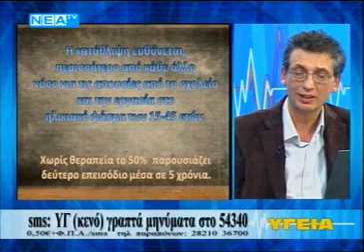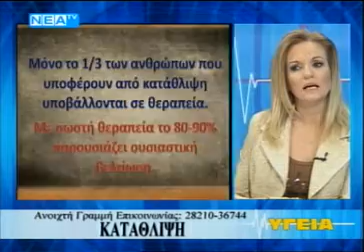Κατάθλιψη Στ'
Τηλεοπτική εκπομπή "Υγεία" με θέμα: "Κατάθλιψη" Καλεσμένος ο ψυχολόγος Νικήτας Καυκιός. Παρουσιάζει η Μαρία Βούλγαρη.

O ψυχολόγος Νικήτας Καυκιός δέχεται όλες τις μέρες της εβδομάδας στην Αθήνα άτομα, ζευγάρια και οικογένειες που αντιμετωπίζουν δυσκολίες στην ψυχολογική τους ζωή και τις διαπροσωπικές τους σχέσεις.

Μπορείτε να επικοινωνήσετε για πληροφορίες ή ραντεβού στο τηλ. 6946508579 ή

1. Δεν Πειράζει: Γνώρισε και αγάπησε τον εαυτό σου και τους άλλους εκδ. Αρμός
Δεκέμβριος 2012
2. Ανεμογραφίες: Αυτογνωσία και Θείος Έρωτας εκδ. Αρμός, Απρίλιος 2014
3. Ζήσε στ’ αλήθεια:  Kράτα ζωντανή την καρδιά σου στην αγάπη εκδ. Αρμός, Απρίλιος 2017
4.  ფილტრით და უფილტროდ: ფიქრები ღმერთსა და ადამიანზე 2020 “Συλλογισμοί περί Θεού και ανθρώπου” Μετάφραση στα Γεωργιανά ενός τόμου ο οποίος περιλαμβάνει δυο βιβλία:  A’ Tου π. Χαράλαμπου Παπαδόπουλου: "Ζωή δίχως συνταγές: Σκέψεις χω-ρίς δίκτυ ασφάλειας” B’ Του Νικήτα Καυκιού: Ζήσε στ’ αλήθεια: Κράτα ζωντανή την καρ-διά σου στην Αγάπη. Εκδοτικός οίκος Πατριαρχείου της Γεωργίας Alilo.

- Η "ψυχοθεραπευτική" συνεδρία είναι μια δημιουργική συνάντηση η οποία σε βοηθά να
αξιοποιήσεις τις εσωτερικές σου δυνατότητες και να πετύχεις τους στόχους σου.
Στη διάρκεια της συνεδρίας Προσωπικής Ανάπτυξης μπορείς να μιλήσεις για τα αισθήματα και τις εμπειρίες σου, γνωρίζοντας ότι θα σεβαστώ απόλυτα την ιδιαιτερότητα του
χαρακτήρα σου, τις πεποιθήσεις, τις αδυναμίες και την αξιοπρέπειά σου.

Πιο συγκεκριμένα στις συνεδρίες σου δίνεται η ευκαιρία:
- Nα εξασκηθείς στην εφαρμογή πρακτικών, αποτελεσματικών, ψυχοσωματικών τεχνικών που σε βοηθούν να απαλλαγείς από το βάρος των ενοχλητικών αισθημάτων.
- Nα διερευνήσεις και να αποδεχθείς με νηφαλιότητα τις αρνητικές πλευρές του εαυτού σου αλλά και να δοκιμάσεις με ασφάλεια νέους αποτελεσματικούς τρόπους επικοινωνίας και συμπεριφοράς.
- Nα δεις τις αδυναμίες σου όχι σαν αφορμές αυτοκατάκρισης αλλά σαν αφετηρίες προβληματισμού και αυτοβελτίωσης.
- Να βελτιώσεις ουσιαστικά τον τρόπο που επικοινωνείς και κατά συνέπεια τις σημαντικές διαπροσωπικές σου σχέσεις. Συνήθως τα αιτήματα που παρουσιάζουν οι επισκέπτες, αφορούν στην αντιμετώπιση αισθημάτων άγχους και θλίψης, τη βελτίωση των συντροφικών σχέσεων και την αντιμετώπιση της προβληματικής συμπεριφοράς των
παιδιών.
Σε κάθε περίπτωση θέλω η βοήθεια που παρέχω να ανταποκρίνεται με ακρίβεια στα αιτήματα και τις προσδοκίες του επισκέπτη. Πιστεύω όμως ότι η πορεία του κάθε ανθρώπου δεν σταματά με την αντιμετώπιση των συμπτωμάτων, την εξομάλυνση των εσωτερικών συγκρούσεων, την αύξηση της αυτοπεποίθησης, την επίγνωση των
υποσυνείδητων κινήτρων, τον αυτοέλεγχο ή τη βελτίωση των επικοινωνιακών δεξιοτήτων.
Στις συναντήσεις προσωπικής ανάπτυξης πέρα από την ψυχική ισορροπία καλλιεργούμε τις προϋποθέσεις που θα επιτρέψουν την πραγμάτωση "υψηλότερων" ανθρώπινων δυνατοτήτων όπως είναι η αγάπη, η συγχώρηση, η δημιουργική υπομονή αυτού που δεν μπορεί να αλλάξει, η ανεκτικότητα και η φιλική αποδοχή της διαφορετικότητας, η ενεργός συμμετοχή στα κοινωνικά δρώμενα, η διεύρυνση των υπαρξιακών οριζόντων και η πνευματική ολοκλήρωση.

και στο Apple podcasts